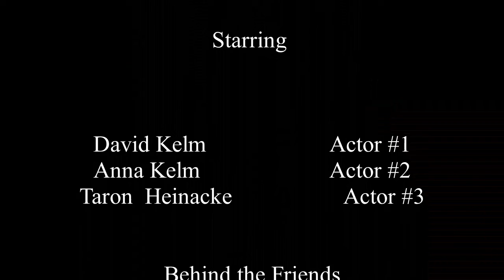Mary Me Anna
Mary Me Anna so I made to the animation from video characters and we know Thay should was that mend